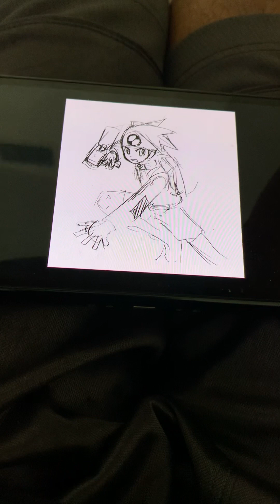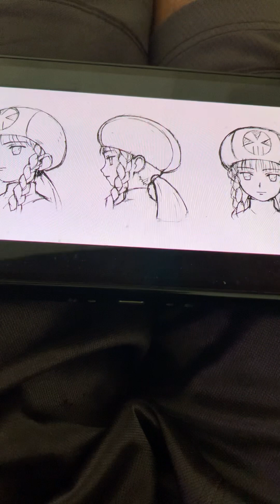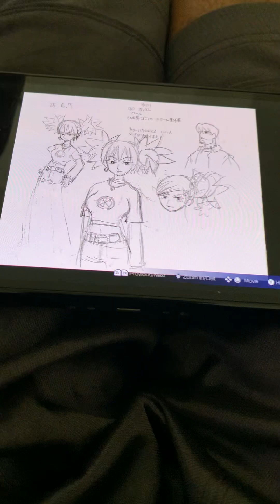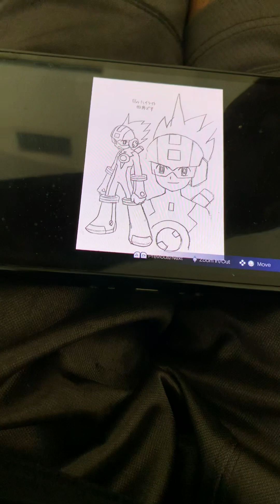Megaman Battle Network Art Gallery sample